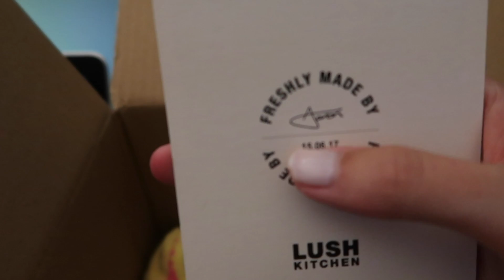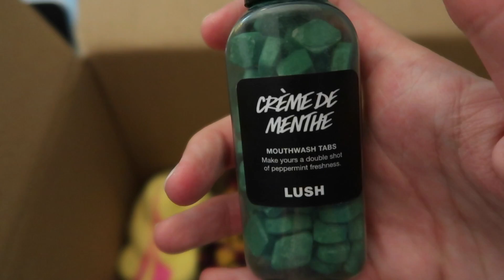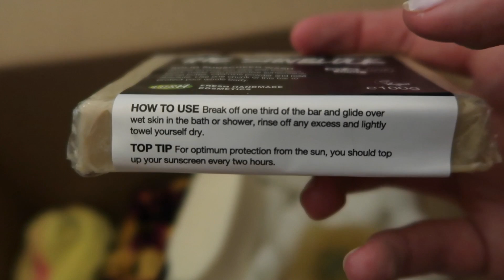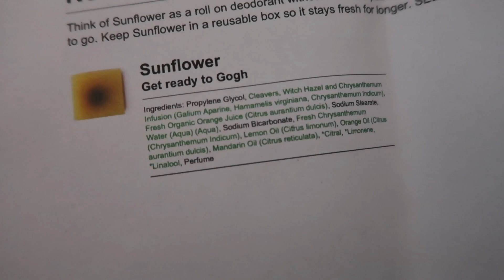GIANT PIGS & LUSH HAUL